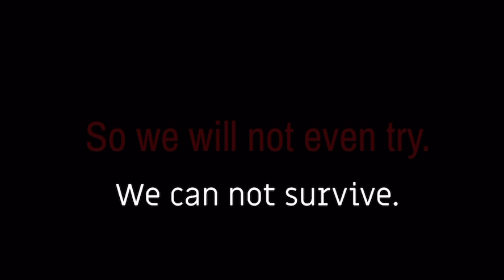HOLE DWELLING MEME ‼️ || FnaF || Afton family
Tws :
Blood, glitching